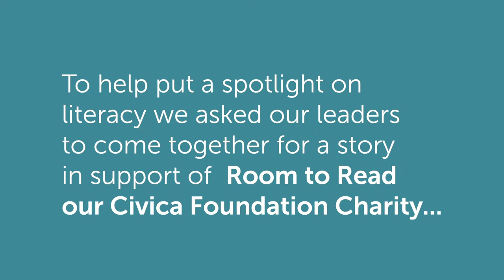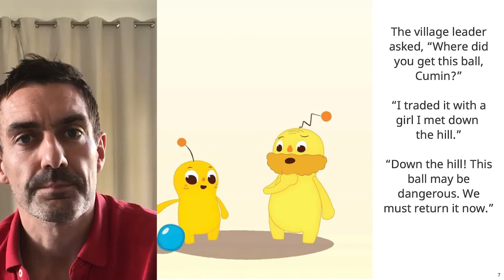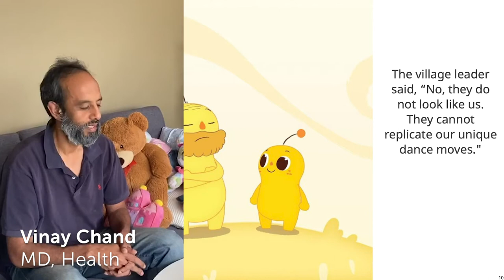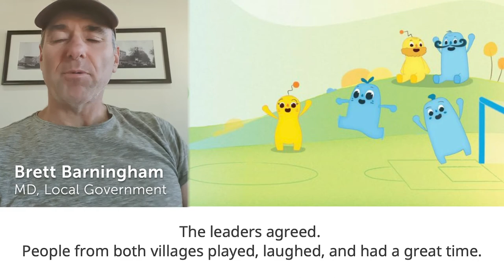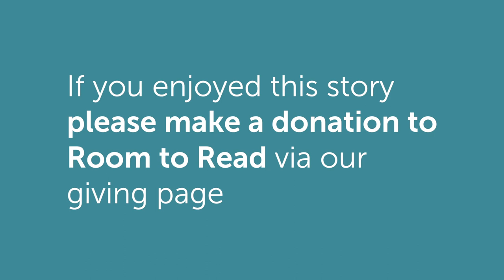Civica Leaders take on Room to Read's Read Aloud Challenge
To highlight the importance of literacy our leaders teamed up with Room to Read for the Read Aloud Video Challenge. If you enjoyed the story please make a donation to Room to Read who work in collaboration with local communities, partner organizations and governments to develop literacy skills and a habit of reading among primary school children, and support girls to complete secondary school with the relevant life skills to succeed in school and beyond.